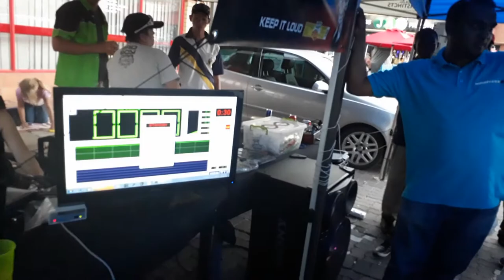Chev Utility Bakkie ' Bass Boxing 4 Jesus '